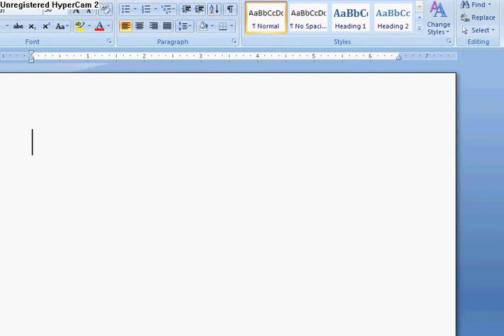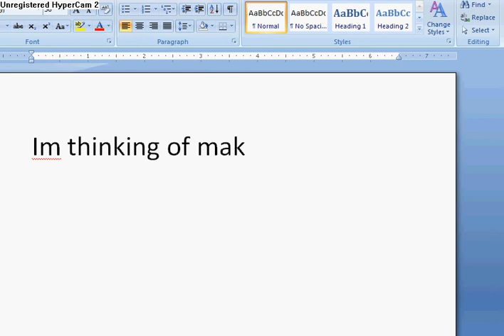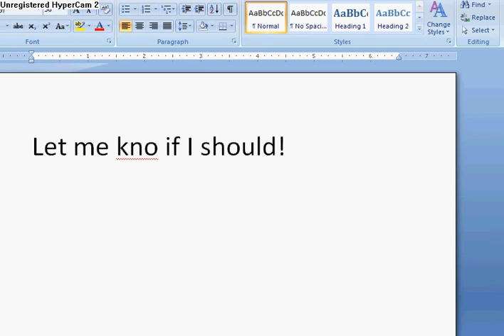Loca's Weird Sunday 2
Yeah once again bored xD